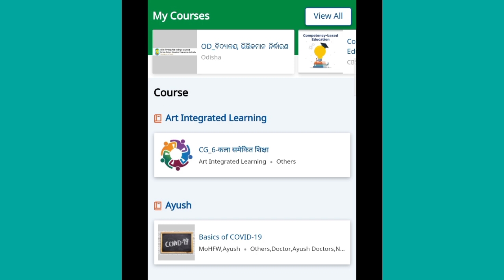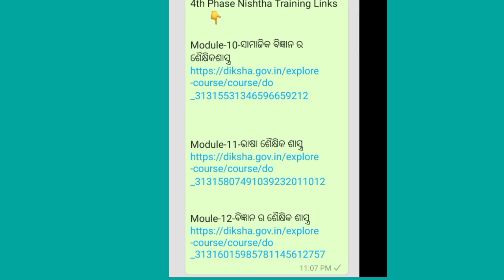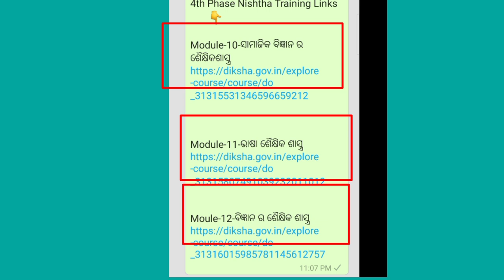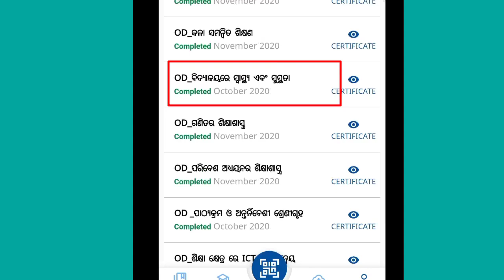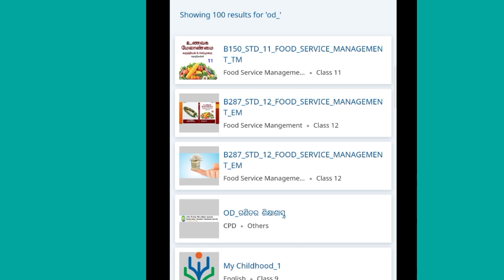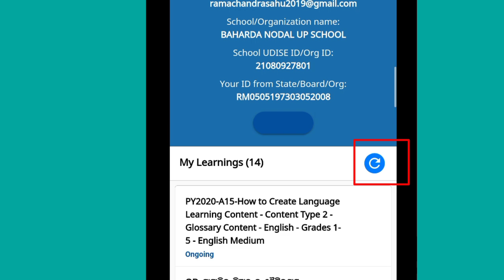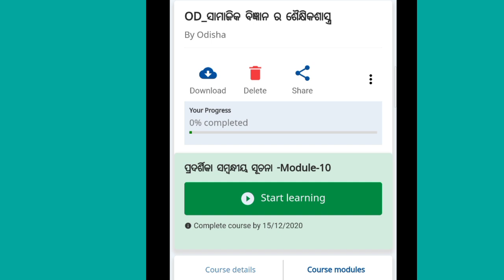ଟ୍ରେନିଂ ଆରମ୍ଭରୁ କେଉଁ ଦିଗ ପ୍ରତି ଧ୍ୟାନ ଦେବେ ଜାଣନ୍ତୁ /NISHTHA/NISTHHTHA TRAINING LINK/STUDY SURU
ନିଷ୍ଠା ଟ୍ରେନିଂ ଆରମ୍ଭରୁ କେଉଁ ଦିଗ ପ୍ରତି ଧ୍ୟାନ ଦେବେ ଜାଣନ୍ତୁ /NISHTHA/NISTHHTHA TRAINING LINK/STUDY SURU

NISHTHA MODULE 10,11 & 12 LINK/NISHTHA /4th Phase NISHTHA TRAINING/STUDY SURU

ବିଭିନ୍ନ ସମସ୍ୟା ପାଇଁ ଓଡ଼ିଶା ର ଶିକ୍ଷକ ମାନେ online training ନେବା ରେ ଅସୁବିଧା ର ସମ୍ମୁଖୀନ ହେଉଛନ୍ତି ଶିକ୍ଷକ ମାନେ।merit test ନିମନ୍ତେ ଆପଣ ମାନଙ୍କୁ ପ୍ରସ୍ତୁତ ହେବା ପାଇଁ ଆମେ coporate କରିବାକୁ ଚେଷ୍ଟା କରୁଛୁ।ପ୍ରତି module ରୁ ସମ୍ଭାବ୍ୟ ପ୍ରଶ୍ନପତ୍ର ପ୍ରସ୍ତୁତ କରି ଆପଣଙ୍କ ପାଖେ ଉପସ୍ଥାପନ କରିବାର ଲକ୍ଷ୍ୟ ରଖିଛୁ। ଆପଣ ମାନେ ଆମ ସହ ଯୋଡ଼ି ରୁହନ୍ତୁ ଏବଂ ସଫଳତାର ସହ ନିଷ୍ଠା ଟ୍ରେନିଂ complete କରନ୍ତୁ।ଧନ୍ୟବାଦ୍!

ଅଧିକ ସୂଚନା ପାଇଁ ନିମ୍ନ ରେ ଥିବା ଲିଙ୍କ୍ ଉପରେ CLICK କରନ୍ତୁ

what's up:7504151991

4th phase nishtha training
4th phase nishtha training link
module10
module11
module12